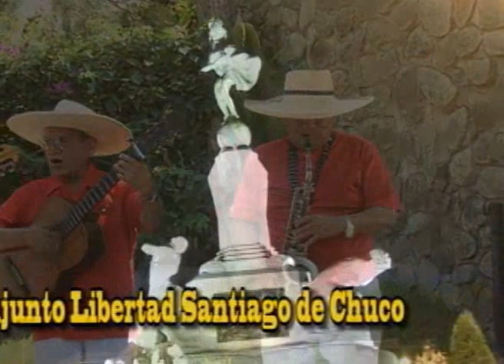Los Mineros- Conjunto Libertad Santiago de Chuco